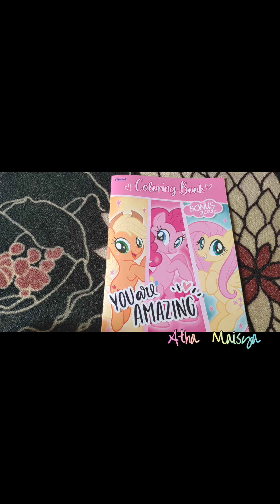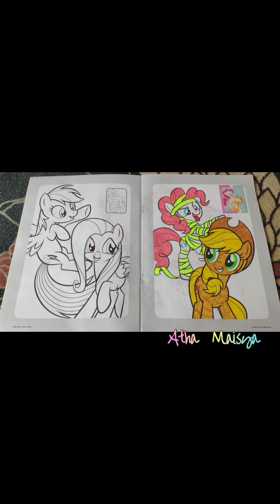Apple Jack with mummy Pinky Pie